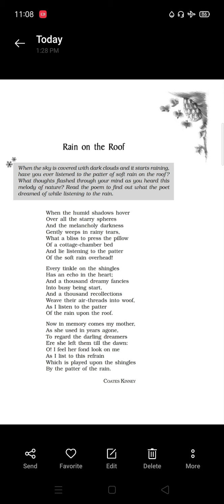NKJ STD-9 The Rain On The Roof, poem 3, part 2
PINKESHBHAI MANSUKHANI